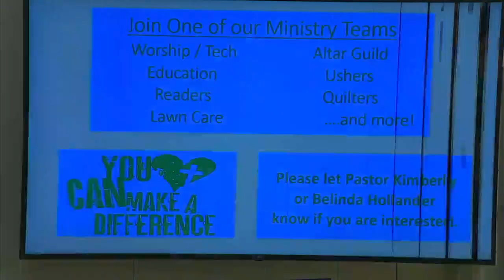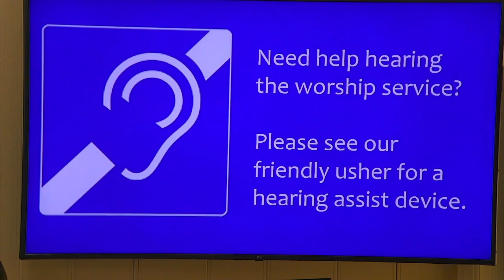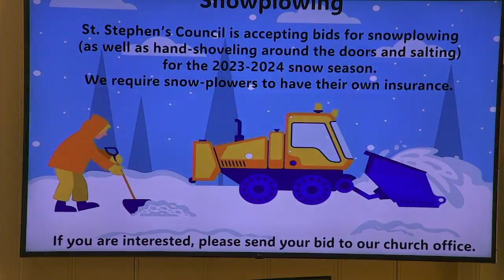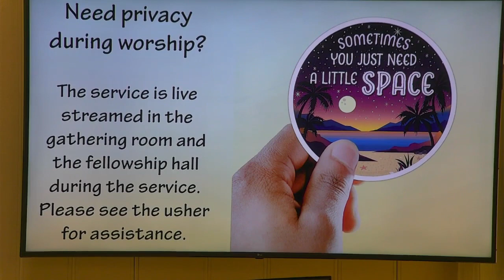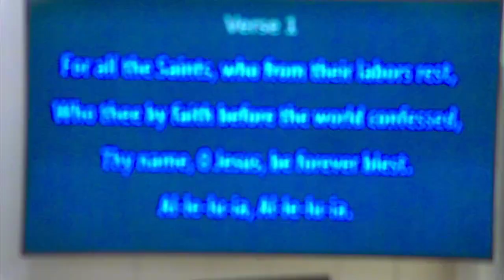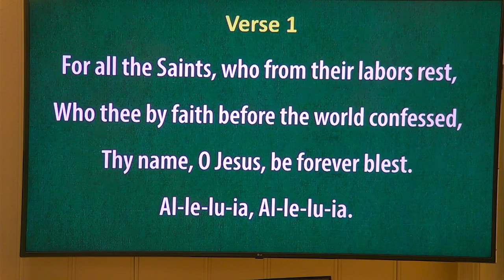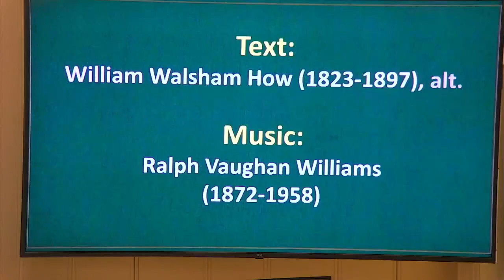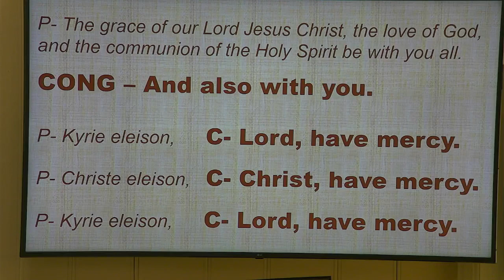nov 5 part 1